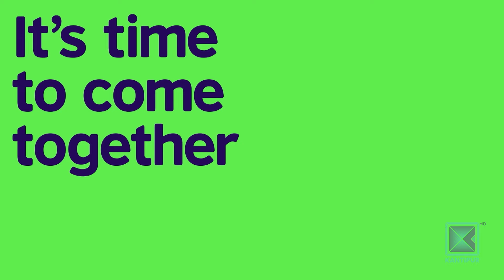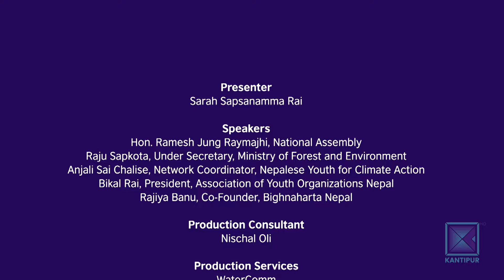Youth Climate Cafe - Youth in Climate Action | 10 February 2024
Youth Climate Cafe - Youth in Climate Action | Kantipur TV HD | British Council | 10 February 2024

This program aired on Kantipur TV HD at 12:30pm on 10 February  2022.